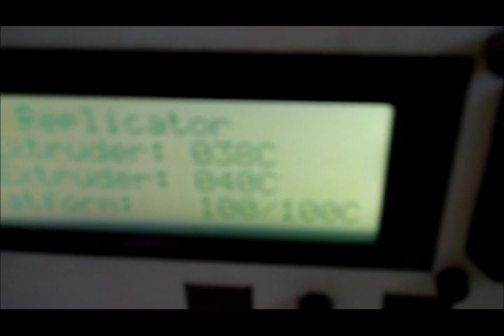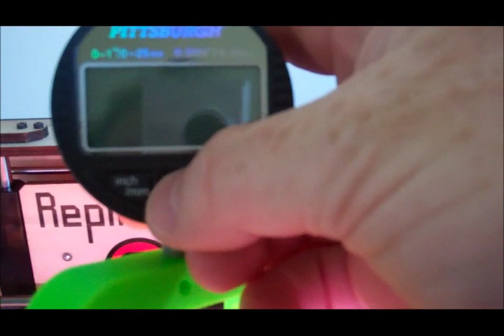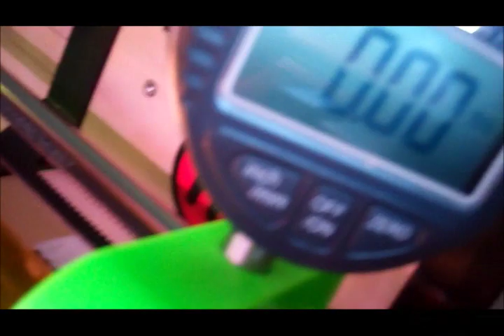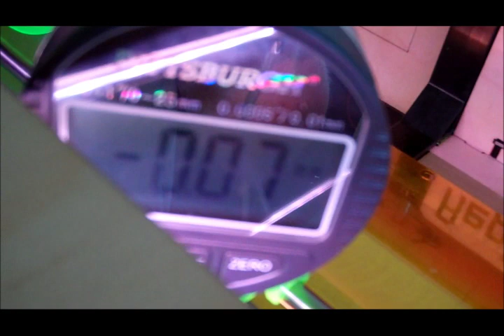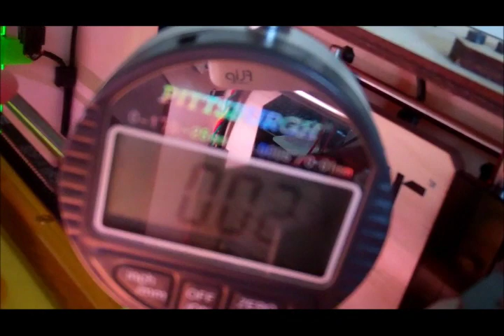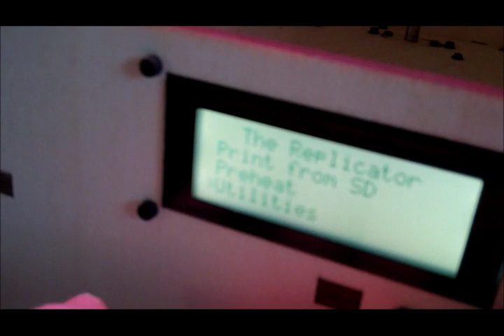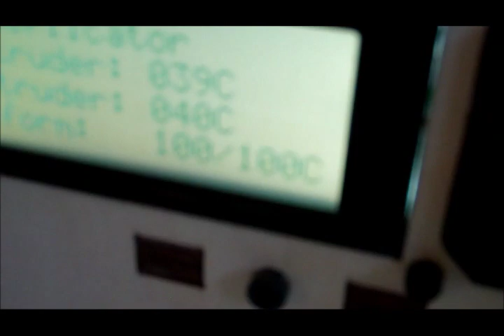MakerBot Replicator Better Build Plate Leveling procedure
This is the video to accompany my leveling jig If you are having trouble with your MakerBot Replicator - print/first layer bonding failures it could be your build plate is not truly level. I had this problem even after leveling the build plate the factory way. Here is a more precise way. My builds are much more successful since developing this procedure.